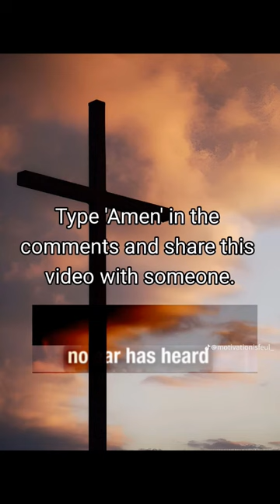Give everything to lord Jesus Christ.